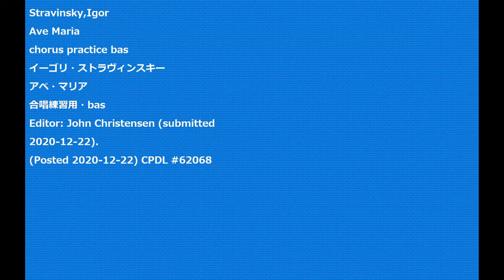Stravinsky,Igor Ave Maria chorus practice bas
Stravinsky,Igor
Ave Maria
chorus practice bas
イーゴリ・ストラヴィンスキー
アベ・マリア
合唱練習用・bas
Editor: John Christensen (submitted 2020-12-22).